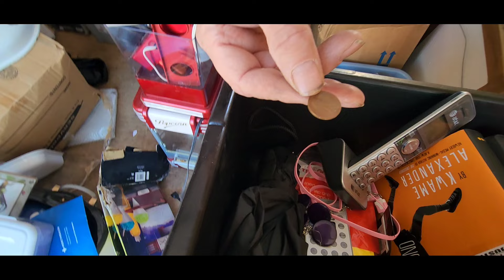I bought an abandoned storage unit. End of Cookie Candy Catering.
Final episode of the catering unit.